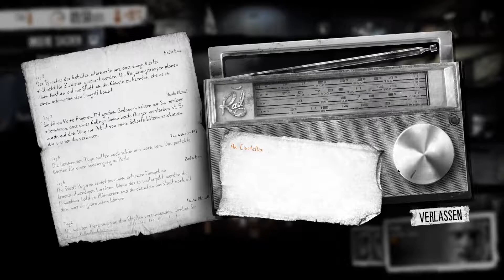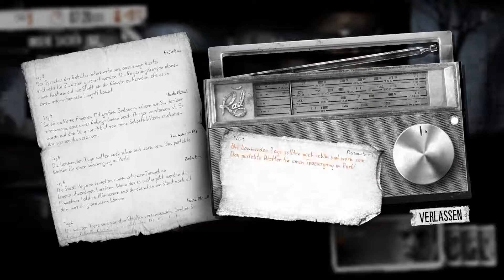This War Of Mine #06 - Ein neues Gesicht (Tag 8/9)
== Spielinformationen ==

In This War of Mine spielst du keinen Elite-Soldaten, sondern eine Gruppe von Zivilisten, die in einer belagerten Stadt ums Überleben kämpfen und sich mit Lebensmittel- oder Medikamentemangel sowie der ständigen Bedrohung durch Scharfschützen und feindlichen Personen.

== Meine Grafikeinstellungen ==

== Weitere Informationen ==

Mein System:
Intel Core i5-3750K @ 3,80GHz
ASUS HD7970 3 GB RAM
16 GB DDR3 RAM

Benutzte Programme:
Dxtory
Audacity
Adobe Premiere

Codec:
x264